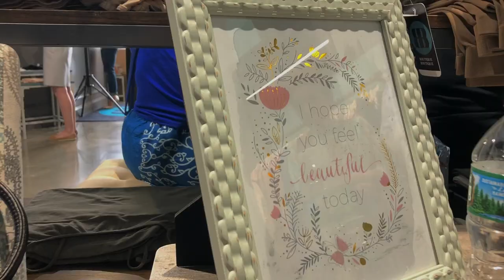Miss Special Staten Island 2018 contestants get makeovers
The nine contestants of Miss Special Staten Island — a pageant 45 years in the making — had makeovers thanks to Boutique Boutique in Richmond Valley and Elan Hair & Nails in Westerleigh. Staten Island Advance Video/Victoria Priola. Music by Ben Sounds. Check out the full story on SILive.com: